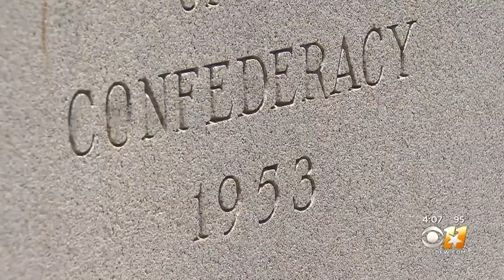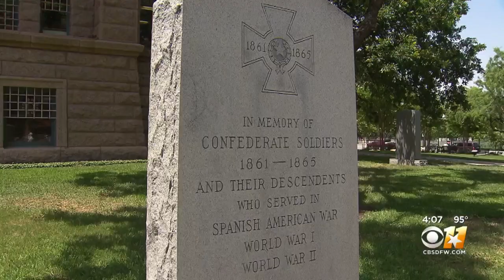Commissioners Vote To Remove Confederate Monument Outside Tarrant County Courthouse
Tarrant Co. commissioners voted 4-0 to remove a highly scrutinized monument honoring Confederate war soldiers currently in front of the historic county courthouse.